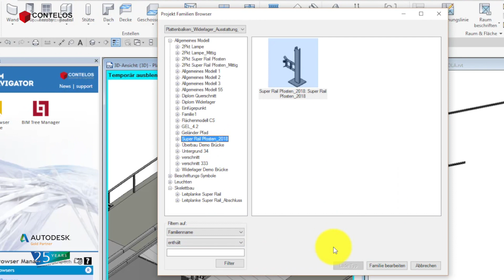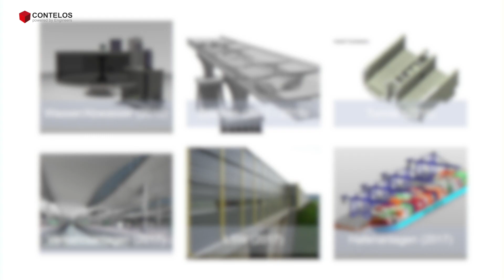BIM für Infrastruktur - Konzeptentwicklung/Trainings/Implementierung | Contelos GmbH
Dieser kurze Teaser soll euch einen Überblick über die Themen und Bereiche geben, in denen wir bei der Contelos, speziell im Bereich BIM & GIS Consulting unterwegs sind. Viel Spaß damit.

Wenn Ihr Fragen habt, kommt gern auf uns zu – beispielsweie auf der jährlichen Autodesk University in Darmstadt, beim buildingsmart Forum in Berlin oder per E-Mail bzw. telefonisch (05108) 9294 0.

Die Digitalisierung bietet bei der Planung und Umsetzung von Großbauprojekten ganz neue Möglichkeiten, denn Brücken, Tunnel, Strecken, Bahnhöfe werden künftig digital mit BIM (Building Information Modeling), geplant und gebaut.

Bahnhöfe: 00:08
Brücken: 00:30
Lärmschutzwände: 01:18
Kunden: 01:27

«Contelos Mediathek»
Auf unserem Kanal gibt´s alles rund um Autodesk und Contelos-Lösungen.
Wir sind Autodesk Gold Partner in Gehrden/Hannover

JETZT FOLGEN!

Material: Oliver Langwich
Schnitt: Kevin Rasche